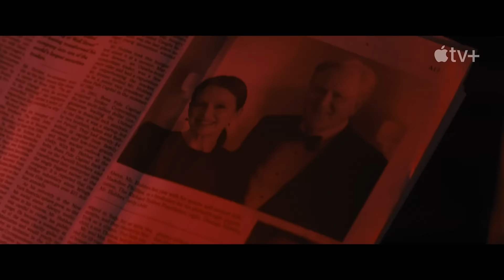SHARPER Trailer (2023) Julianne Moore, Sebastian Stan, Drama Movie